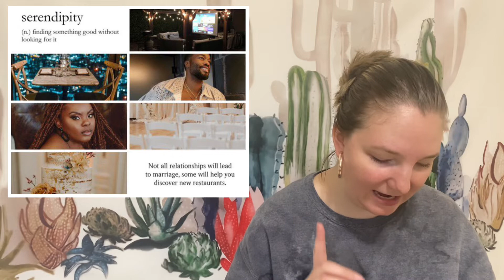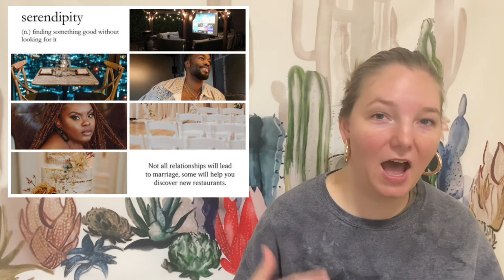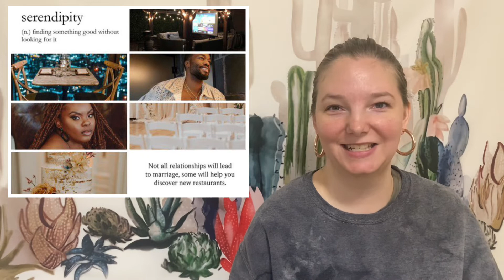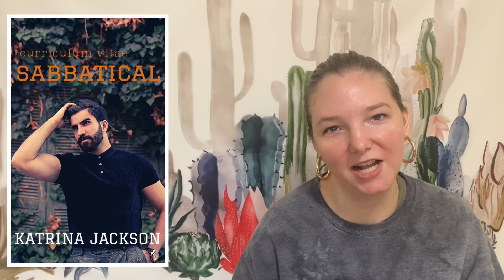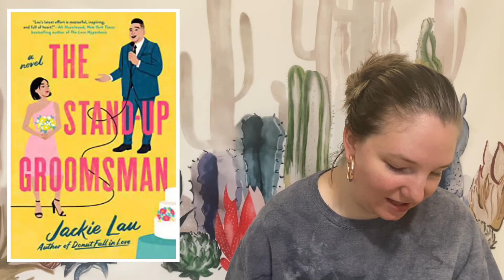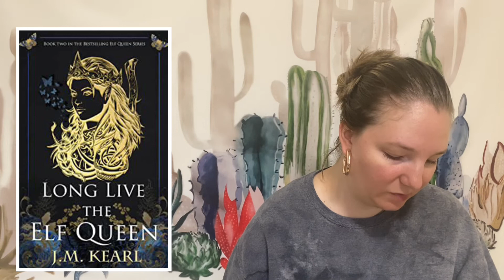October Anticipated Romance Releases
Anticipated indie romance releases October, 2022. Fantasy romance releases, paranormal romance releases, contemporary romance releases, and some Halloween romance.

Books Mentioned:

Arkana by Runyx {KU}

The Captive Merman's Promise by Zoey Castile {KU}

The Demon's Bargain by Katee Robert {KU}

The Spare Man by Mary Robinette Kowal

The Professor (Seven Sins MC #5) by Jessica Gadziala

Love in the Time of Zombies by  Jessica Gadziala

Blood Moon by Jillian Graves {KU}

Worth It by Lady Marie {KU}

Hollows Grove by Lee Jacquot {KU}

Sabbatical by Katrina Jackson

Ruthless Villains by Marion Blackwood {KU}

The Stand-Up Groomsman by Jackie Lau

Long Live the Elf Queen by J. M. Kearl

Faith and the Dead End Devils by Kathryn Moon {KU}